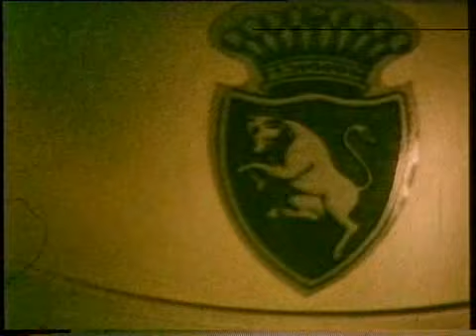NEUROTIC CITY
Trama del film Neurotic city    Regia: Flavio Moretti   1986

Una città resa interprete di sé stessa. Torino come rappresentazione di una frenetica condizione di vita alla quale non possiamo che rassegnarci seguendone i ritmi in una sorta di balletto grottesco. Tutto ciò viene visto sotto forma di incubo da parte di un vigile urbano evidentemente sull’orlo dell’esaurimento nervoso.